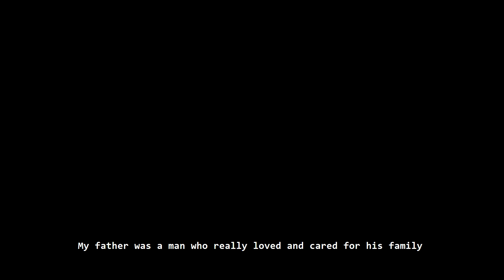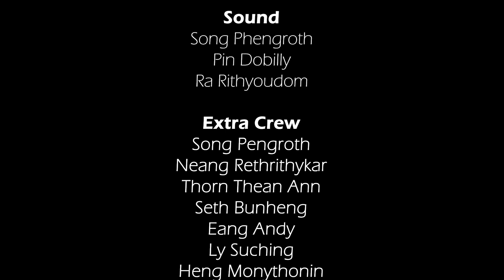[2023] (S) Alcohol / Cambodia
KWN Global Summit 2023
SECONDARY CATEGORY
PANNASASTRA INTERNATIONAL SCHOOL

The main character in this film has an alcoholic in the family, who before long starts having a bad influence on the people around them. The film examines the dangers of excessive alcohol consumption and the kinds of behavior family members and friends of those suffering from alcoholism may show.

この作品では、主人公の家族がアルコール依存症であること、そしてそれがいつの間にか、アッという間に周囲の人々に悪い影響を与えていく様子が描かれています。過剰なアルコール摂取の怖さと、依存を抱えた人の家族や友人が取り得る行動について考えてみましょう。